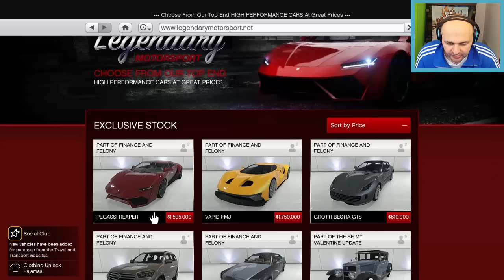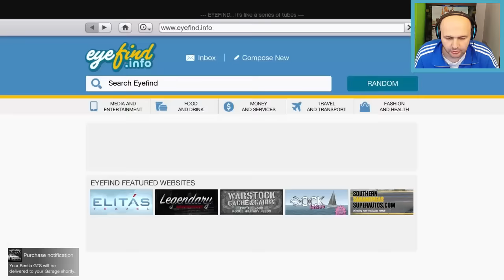GTA 5 - NEW DLC CARS 07.06.2016